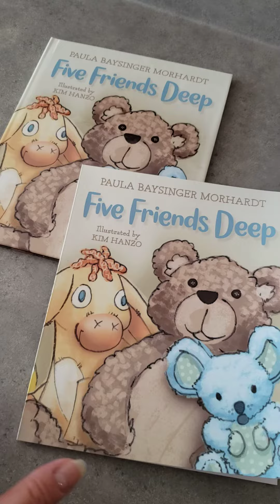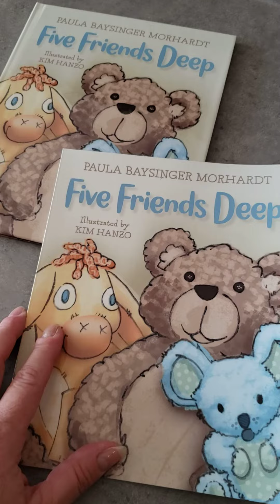'Five Friends Deep' (fiction, poetry, children's picture book)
Having friends is fun, but what if your friends have crooked noses and button eyes? Extraordinarily long tails? Four feet? Blue ears? Can be stacked in a pile five friends deep? Then it's even more fun, of course! Read about one child's collection of unique friends in Five Friends Deep, a collection of short poems and charming illustrations for children ages 4 to 8.

RETAIL:
Contrary to the old information on the video, you can pick up a copy of this book directly from the author. Contact Links are located on the author's webpage